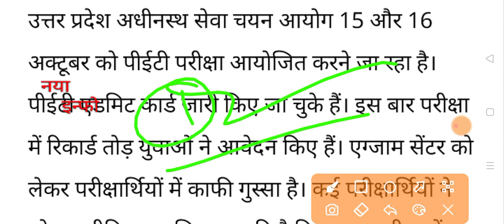UPSSSC PET परीक्षा स्थगित|upsssc pet latest news today|pet exam news today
pet exam date change.
pet ka centre change hoga
pet news upsssc
uppet center change
upsssc centre change 2022
upsssc exam center change
upsssc exam centre
upsssc latest news
upsssc pet center change
upsssc pet center news today
upsssc pet centre news
upsssc pet exam center
upsssc pet exam centre news
pet centre change
upsssc pet exam cancel latest news today
pet exam center 2022
upsssc pet exam date 2022
pet exam news
pet centre change nwes
upsssc pet exam centre
upsssc pet news
pet exam cancel
pet exam center change news
upsssc pet centre change news
kya pet ka centre change hoga
pet center change
pet exam centre
pet center change hoga
tgt exam date 2022
uppet exam centre change
upsssc latest news today
upsssc pet exam centre change
kya upsssc pet ka centre change kaise kare
pet exam center change
pet exam centre 2022
upsssc pet
upsssc pet latest news
pet 2022 news
pet centre change news
pet exam
pet exam date
pet exam new update
pet exam preparation 2022
up pet today news
upssc pet
upsssc latest news today 2022
upsssc pet 2022 update
upsssc pet exam center change
upsssc pet exam date 2022 latest news today
upsssc pet postponed
upsssc pet update
economics for upsssc pet 2022
kanya rashi 2022 october
kya pet exam cancel hoga
pet center
pet centre
pet exam center
pet exam latest update
pet exam update
pet exam update news
pet ka exam kab hoga 2022
polity for pet exam
up pet cancel
up pet center change
up pet exam
up pet exam centre news
up pet exam news
uppet exam news
upsssc new update today
upsssc news
upsssc pet cancel
upsssc pet exam center news
upsssc pet latest news today 2022
upsssc update
2014 ke bad arthik sudhar
agniveer army selection process
bihar apo
ccc september result 2022
du bed admit card 2022
english pet exam 2022
gst upsssc pet 2022
naya info
how to download upsssc pet
lekhpal exam update
mjpru news today
news about pet exam
pet
pet cancel
pet center change news
pet center news
pet exam postponed 2022
up pet exam date
upsssc pet exam cancel
upsssc pet exam cancel latest news
pet centre
pet exam news
uppet exam news
pet center news
pet exam news today
pet postponed
up pet admit card 2022
up pet news
upsssc exam date 2022
upsssc pet exam postponed
indian economy for pet exam 2022
pet 2022 postponed
pet exam kab hoga 2022
up pet exam cancel
up pet exam centre change
up pet postponed
upssc pet news
upsssc news
upsssc news update today
upsssc pet cancel
upsssc pet exam news today